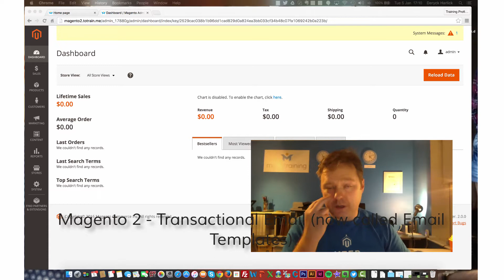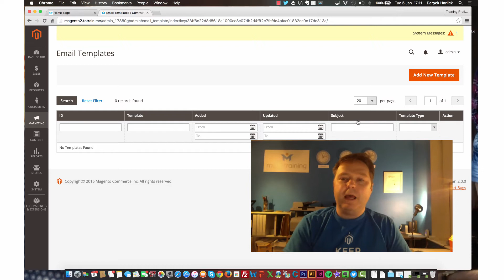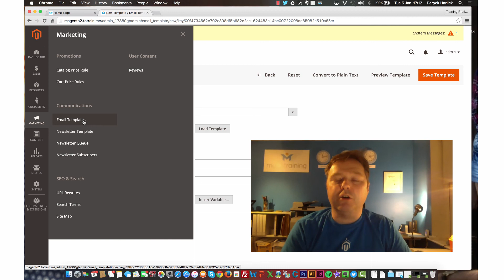Magento 2 - Transactional Emails and where to find them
Magento 2 is out and some of the menu items have moved and/or changed names. We take a look at where you can find Transactional emails.